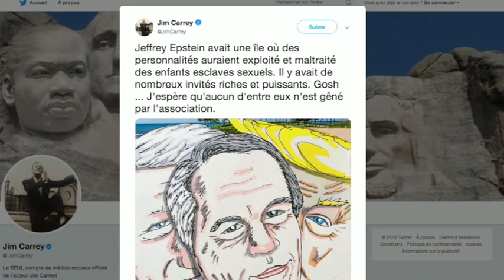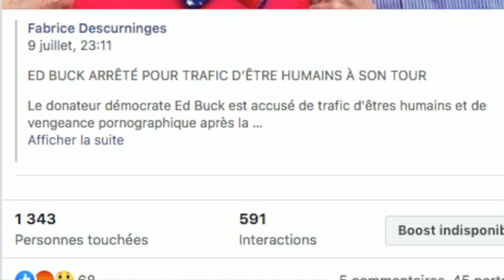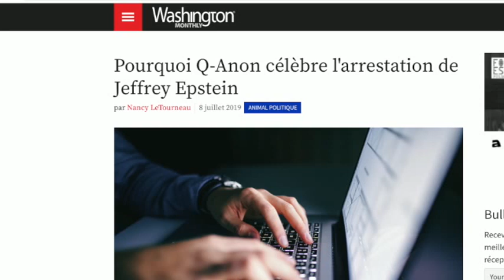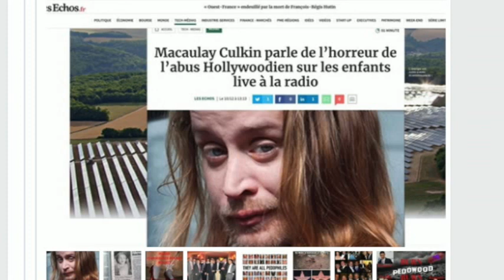MAMAN J'AI RATE MON GERVITA - PIZZA OU HOT DOG ?